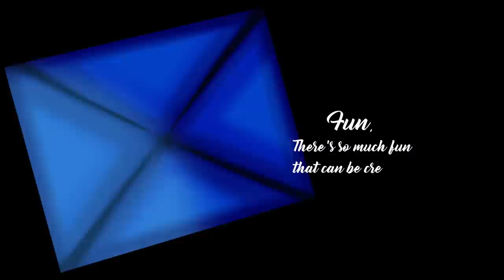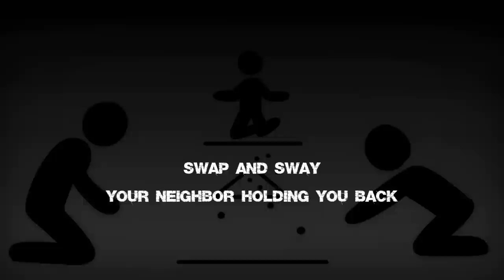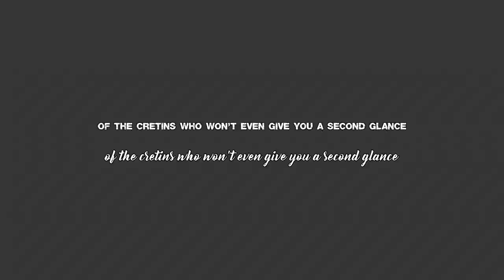Humanity - Squid Game Inspired Original Song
Lyrics:

Come and let us play a game together
Because my friend in here whether you’re from the gutter or golden land you’re welcome here
Fun, there’s so much fun that can be created
Whether to love or to be hated fight for your life to be forever changed now my dear

And soon, very soon you will see
That this generosity is a chance to be free
To succeed, you don’t need anything
Save for the need to believe you can leave everyone behind you
So what will you do?

Stop, and go and time that’s ever ticking down
A steady hand and hold your ground moving forward and gaining the lead you require
Swap and sway your neighbor holding you back
Don’t drop instead go on the attack match their movements attaining all that you desire

Will you stand together rise above to be back down below their feet?
Will you hold to pride that drags your life down far too deep?
Will you lie in defeat on the streets in the heaps of the creetins who won’t even give you a second glance,
Knowing you had a fair chance?

Soon, very soon you will see
All this animosity’s always been humanity